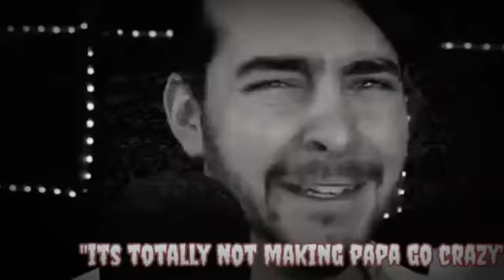A taste of the alternate version of Razzbowski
my latest of wattpad projects